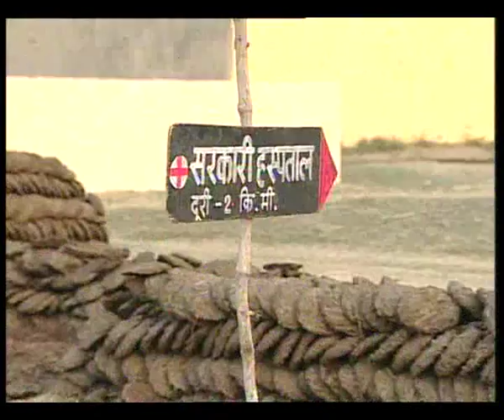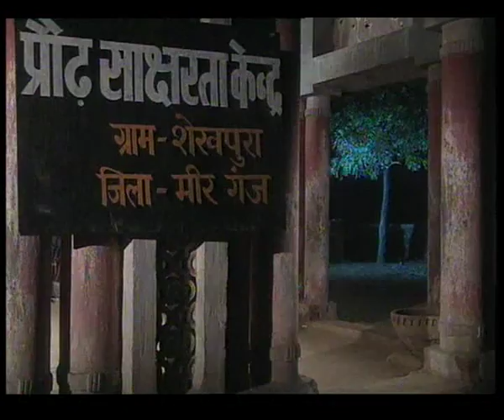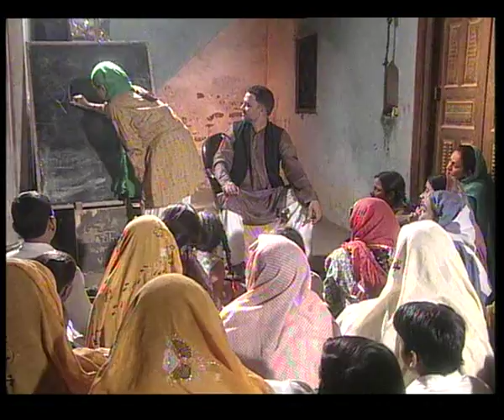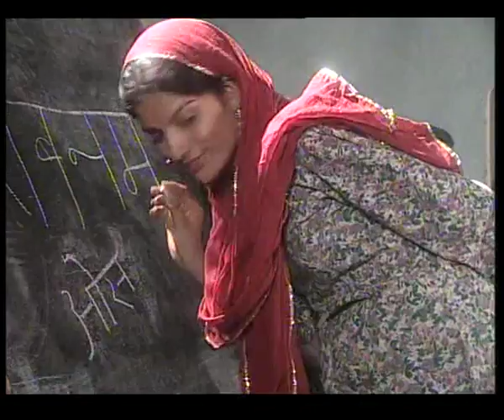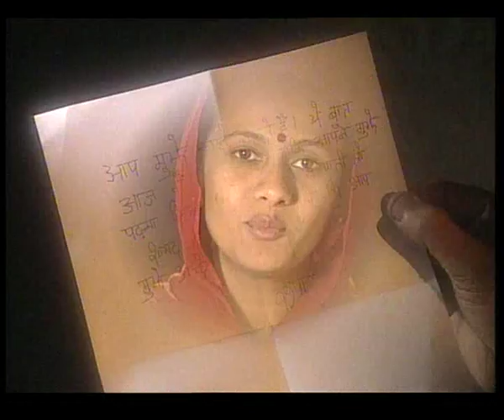MUHIM EP 1